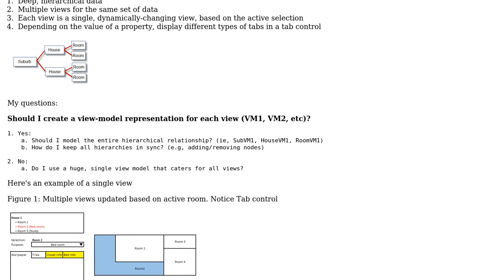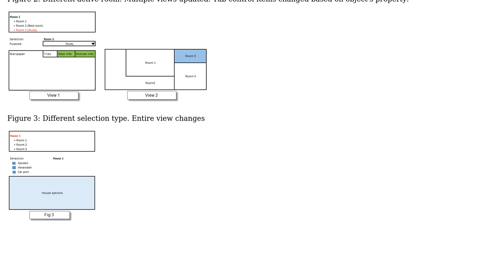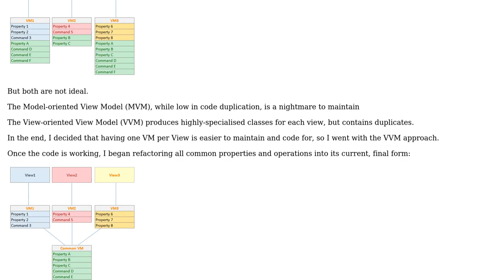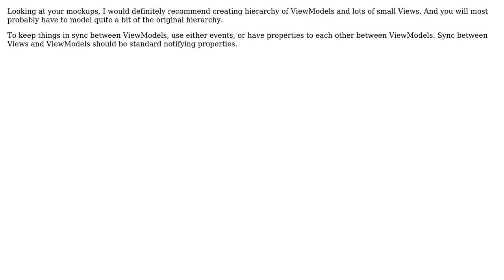Software Engineering: Help with complex MVVM (multiple views) (2 Solutions!!)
Software Engineering: Help with complex MVVM (multiple views)

With thanks & praise to God, and with thanks to the many people who have made this project possible! You are responsible for your own actions.